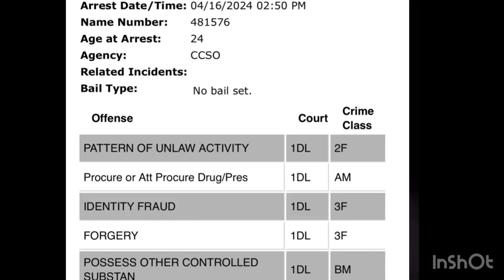NBA Young boy home raided in Utah by FBI & Homeland Security